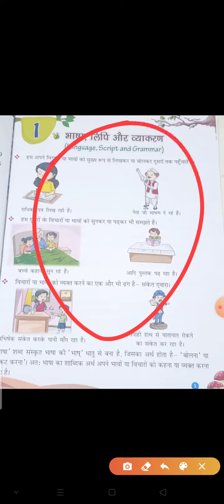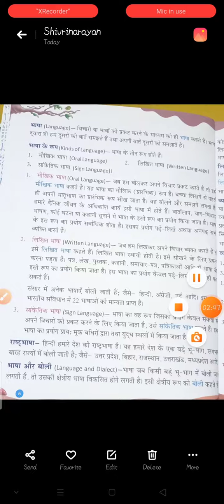Class-4th sub-Hindi grammar lesson 1 part3